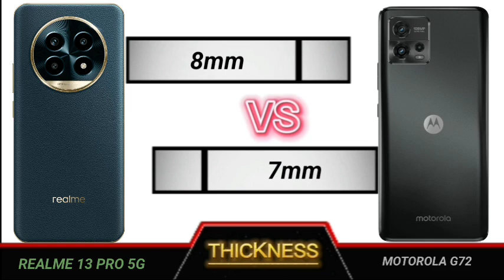realme 13 pro 5g vs motorola g72 5g full comparison.